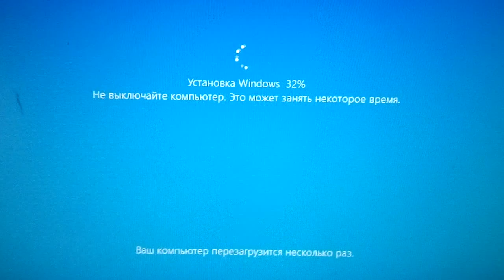Долго Windows шло обновсление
Почти два часа шло Виндоуз обновление.
Перезагрузился несколько раз ноутбук.
И время коротая, я сочинил стихотворение.
Мои слова, что любовь, в общем, - дар прекрасное увидеть, для людей всех в мире - пустой звук.